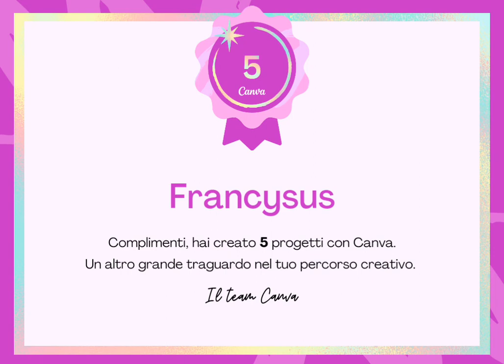Canva 5 Progetti